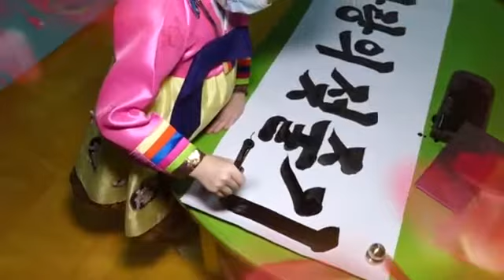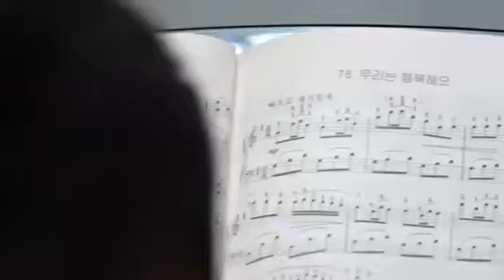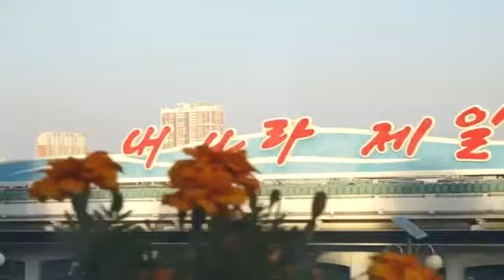사랑의 젖줄기